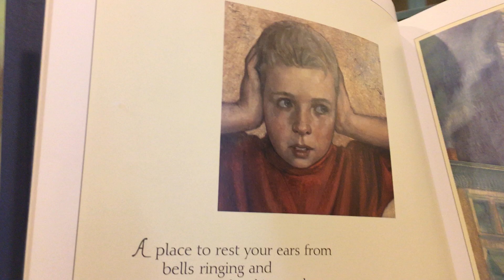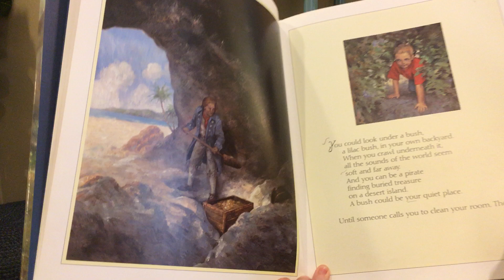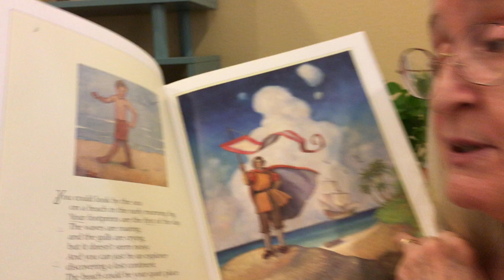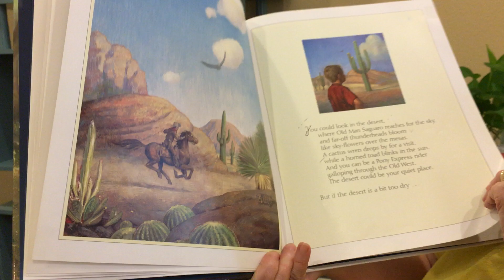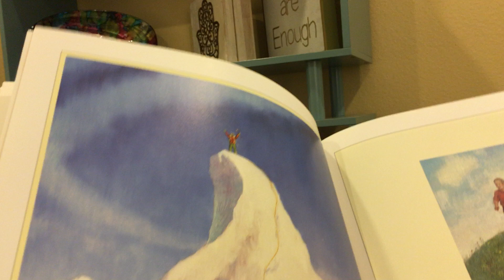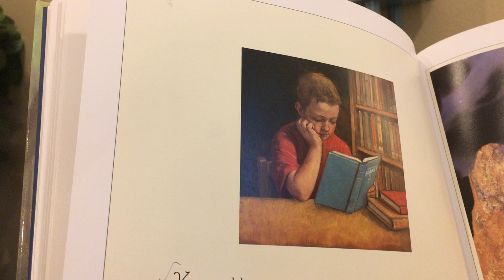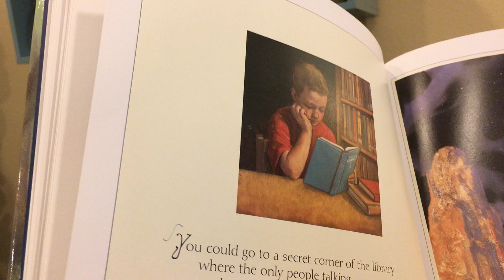A Quiet Place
by Douglas Wood, Illustrated by Dan Andreason,
Published by Simon & Schuster for Young Readers.

Excerpt from "Billy the Kid" by Aaron Copland.